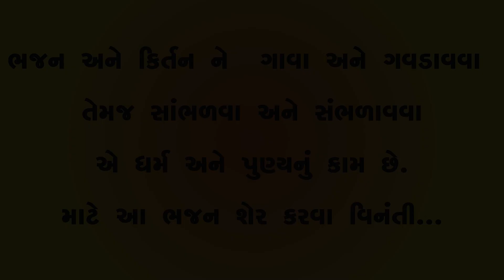આતો ક્રષ્ણ કનનૈયો કેવાય શોભે સામળિયો | ato krasn kanaiyo kevay sobhe samadiyo | ગુજરાતી કીર્તન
સાંભળો નિર્મલાબેન કતબા ના મધુર અવાજ સાથે ભજન અને કીર્તન